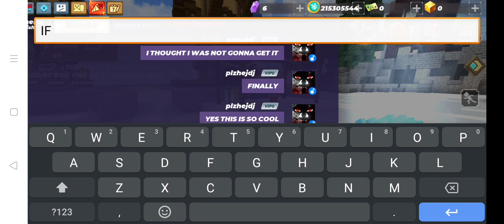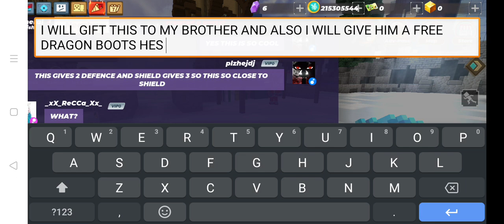Buying Frost ring 🥳 Tips to get GOD set🔥🔥